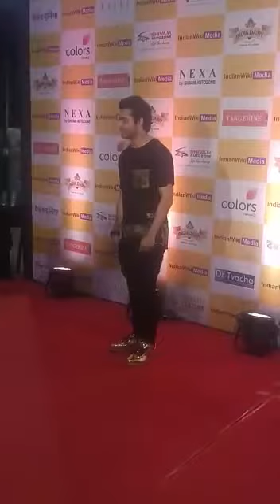Pooja Singh and Loveleen Sasan talk about their red carpet experience at the Indian Wiki Media Party